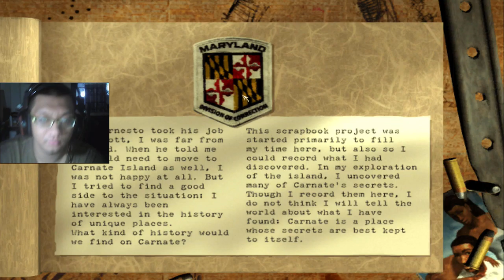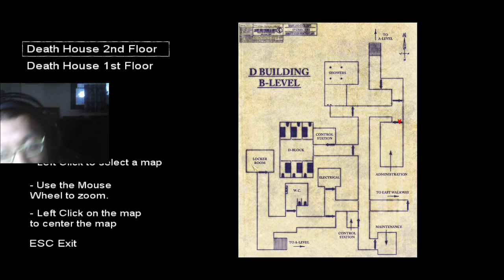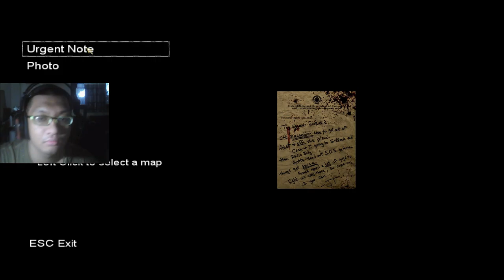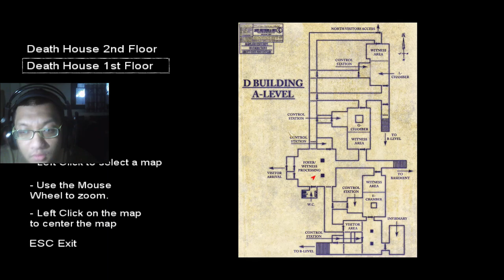The Suffering - Chapter 1: The Worst Place on Earth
The Suffering is a video game developed by Surreal Software and published by Midway Games, released in 2004 for the Xbox, PlayStation 2 and PC.